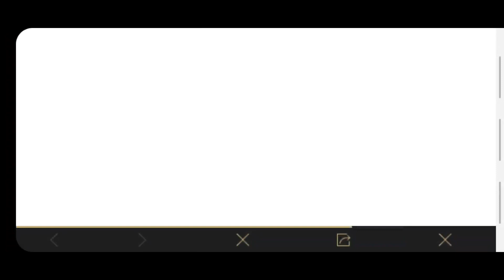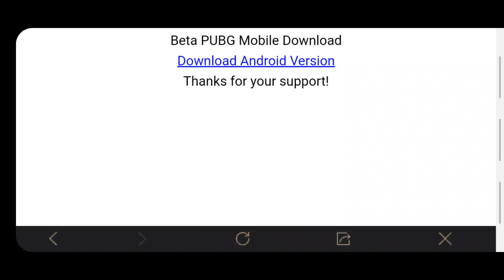20 Sezon Nasıl Olacak | PUBG Mobile 1.5 Güncellemesi Beta Sürümü Nasıl İndirilir | Beta Testi Daveti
PUBG Mobile 1.5 güncellemesi beta sürümü nasıl indirilir, nasıl yüklenir, beta testi daveti, 20. sezonda nasıl olacak, sezon 20 de neler gelecek BahisBeyYT farkıyla Türkiye Azerbaycan ve Almanya ya Türkçe bu videoda.